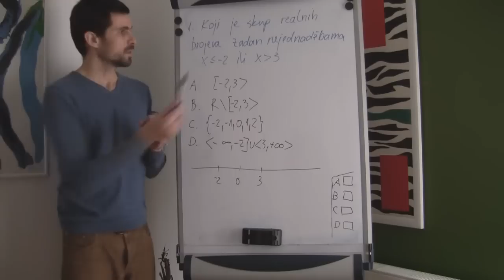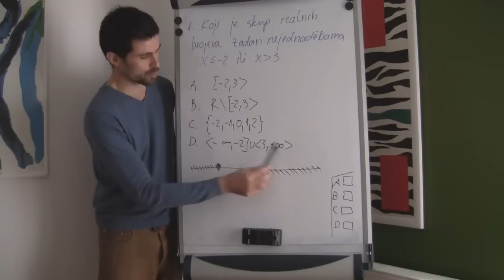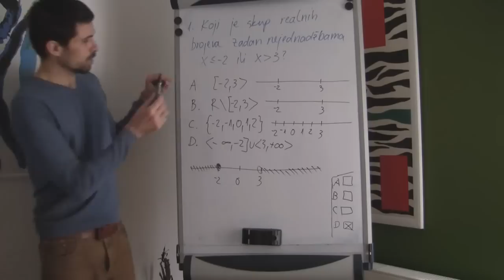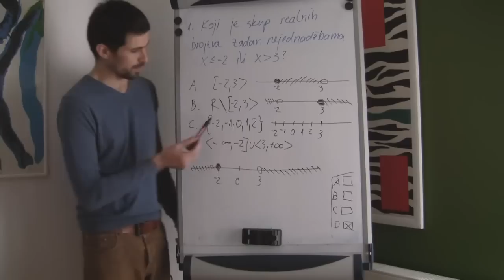DRŽAVNA MATURA MATEMATIKA 1. zadatak LJETO 2011 INTERVALI SKUPOVA (VIŠA RAZINA)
Koji je skup realnih brojeva zadan nejednadžbama x manje ili jednako od 2 ili x veće od 3 ?